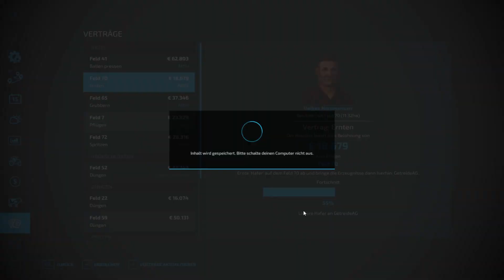LS22- NFMarsch #013 ~ Neues Geld ~